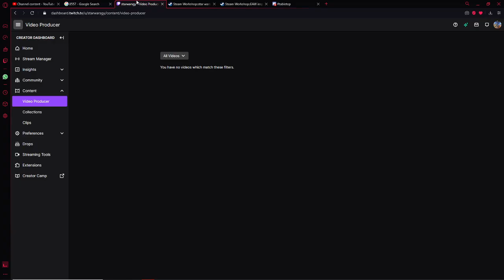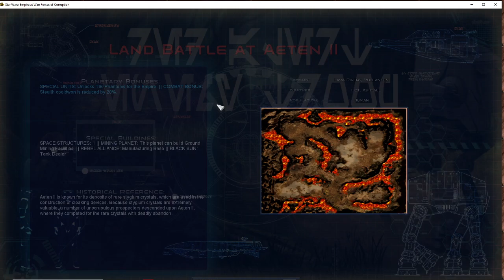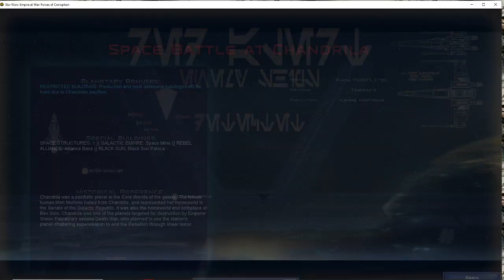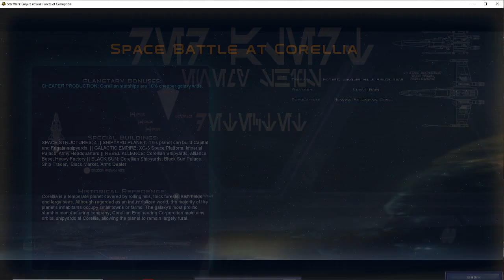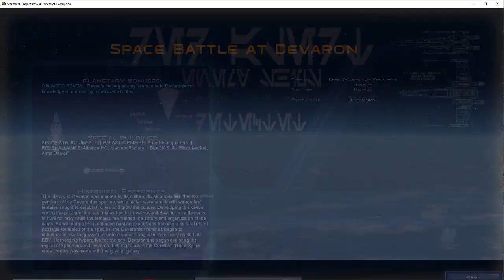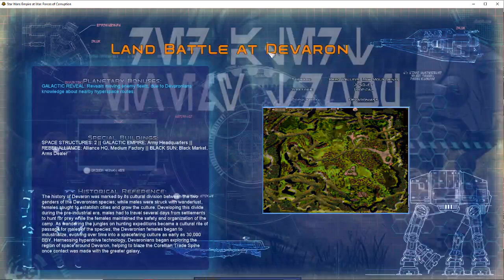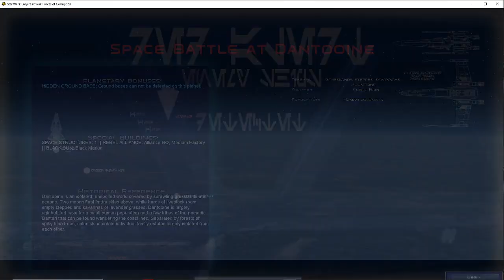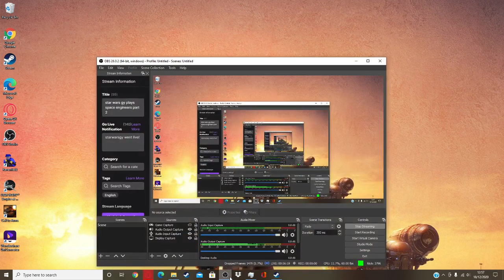star wars gy plays EAW awakening of the rebellion (EMPIRE) part 3